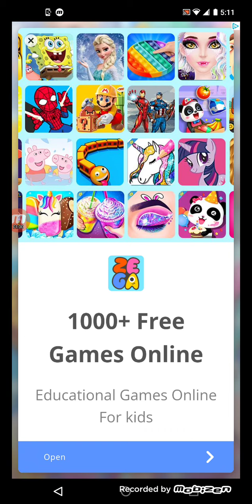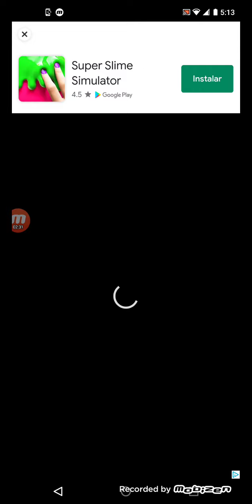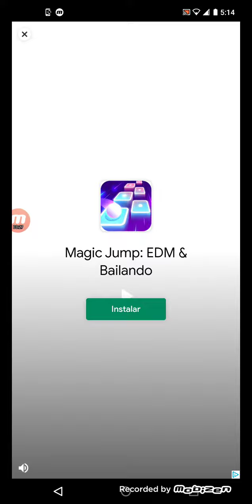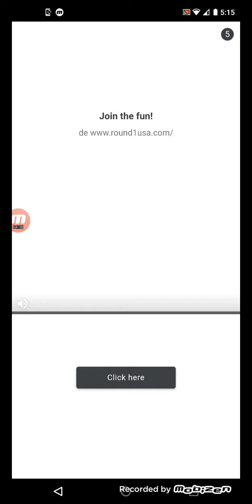El Gato VIDA REAL talking baby cat latino